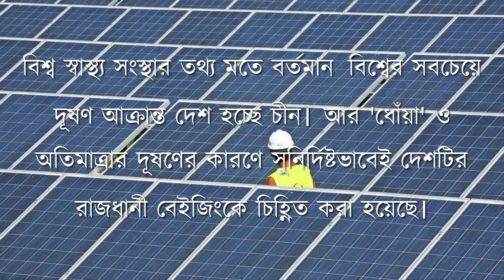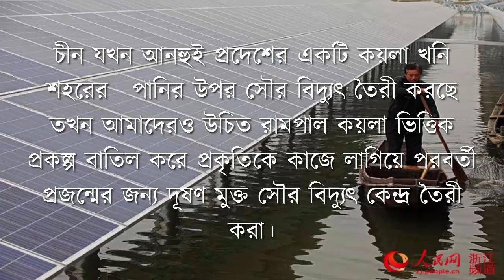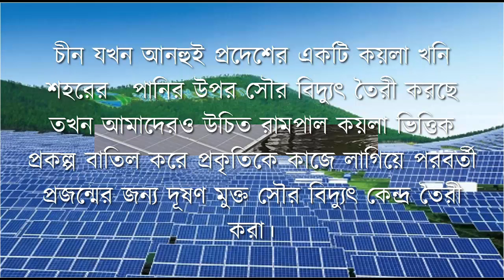বিশ্বের সর্ববৃহৎ ভাসমান সৌরবিদ্যুৎ প্রকল্প তৈরি করল চীন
একদিন জ্বালানী,তেল,গ্যাস,কয়লা থাকবে না,ফুরিয়ে যাবে। চীন যখন আনহুই প্রদেশের একটি কয়লা খনি শহরের  পানির উপর সৌর বিদ্যুৎ তৈরী করছে তখন আমাদেরও উচিত রামপাল কয়লা ভিত্তিক প্রকল্প বাতিল করে প্রকৃতিকে কাজে লাগিয়ে পরবর্তী প্রজন্মের জন্য দূষণ মুক্ত সৌর বিদ্যুৎ কেন্দ্র তৈরী করা।